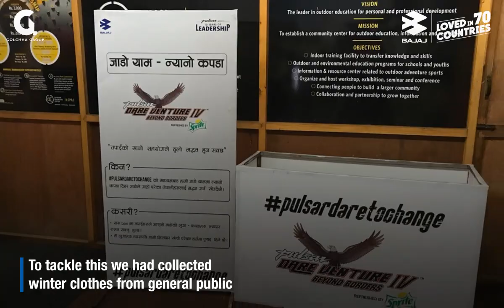Pulsar Dare To Change | Winter Clothes Campaign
To tackle the adverse effects of harsh winter we had initiated a campaign to collect clothes from the general public.

On 24th January 2020, we had gone to Duhabi, Sunsari to distribute those clothes to the people who needed them.